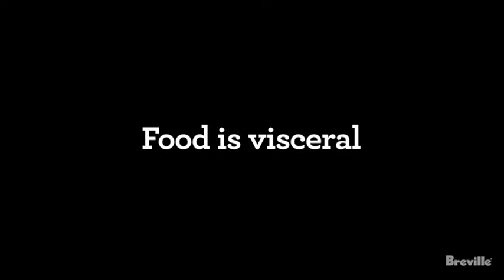Breville BES870XL Barista Express Espresso Machine, Large, Stainless Steel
Dose control grinding: Integrated conical burr grinder grinds on demand to deliver the right amount of freshly ground coffee directly into the portafilter for your preferred taste with any roast of the bean
Precise espresso extraction: Digital temperature control (PID) delivers water at precisely the right temperature, ensuring optimal Espresso extraction
Micro foam milk Texturing: The steam wand performance allows you to hand texture micro foam milk that enhances flavor and enables creation of latte art
Grind size dial: Simple and intuitive, giving you control over the grind size no matter what type of bean you're grinding
Hands free operation: Innovative grinding cradle allows any at home Barista to grind directly into the espresso port filter
Bean Hopper Capacity: 1/2 lb.; Water Tank Capacity: 67 oz.
Settings: Single or double shots; Adjustable grind amount & manual overrides;